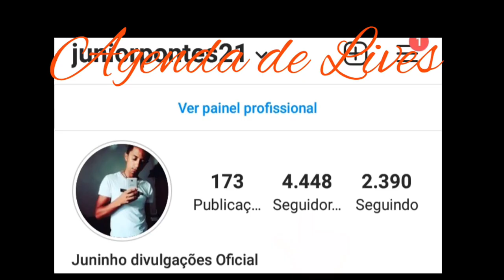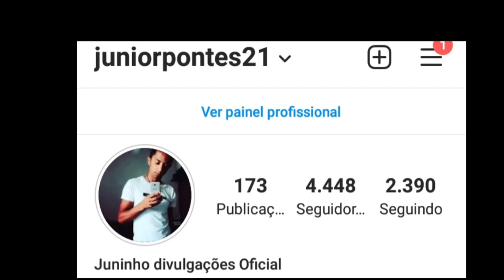LIVES DE HOJE DOMINGO 21/03/2021 - LIVES AO VIVO AGORA | LIVE AO VIVO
Lives de Hoje Domingo 21/03/2021 - LIVE AO VIVO | LIVES AO VIVO AGORA

Lives de Hoje Domingo 21 de Março 2021

✔ Maiara e Maraisa no Hora do Faro 15:15

Manu Live ao vivo
Rebeca live ao vivo
Manu e Rebeca Live ao vivo
Maiara e Maraisa live ao vivo no Hora do Faro
Simone Live ao vivo
André Prando live ao vivo
Bárbara B live ao vivo

Lives Ao vivo Agora Domingo 21 de Março